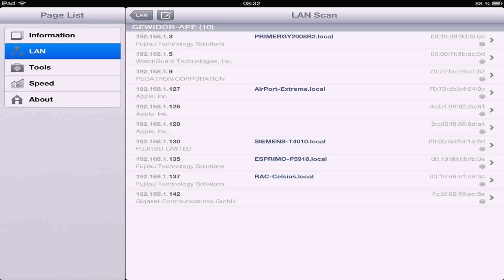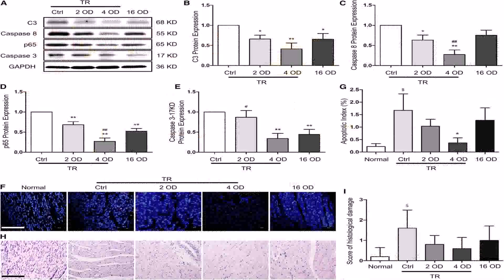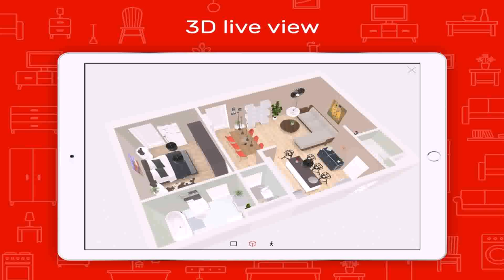Free Australian House Designs And Floor Plans - DaddyGif.com (see description)